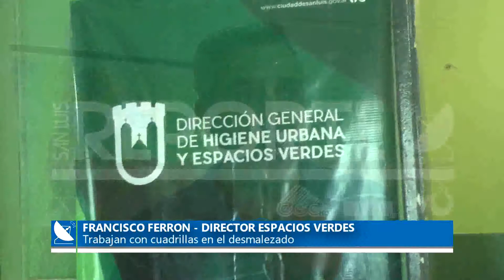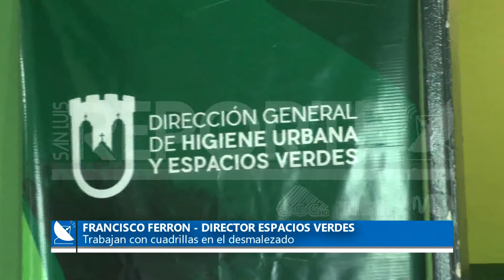11-2-20///MUNICIPIO TRABAJA EN LIMPIEZA Y DESMALEZADO DE LA CIUDAD///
FRANCISCO FERRON- DIRECTOR ESPACIOS VERDES MUNICIPALIDAD SAN LUIS